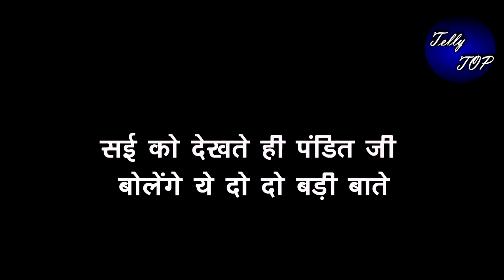GHKKPM || सई को देखते ही पंडित जी बोलेंगे ये दो दो बड़ी बाते